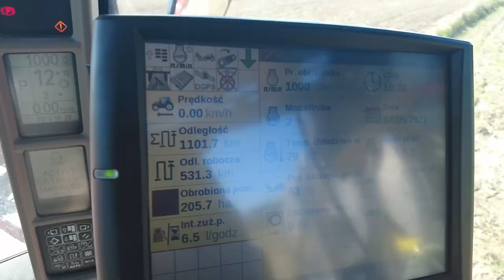Indywidualny Pokaz Polowy - CASE IH PUMA 150 || Farmasz Sobociński [2021]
Indywidualny Pokaz Polowy demonstrujący funkcjonalność wybranego modelu ciągnika marki CASE IH aktywnie realizującego swoje podstawowe zadania podczas codziennej pracy polowy